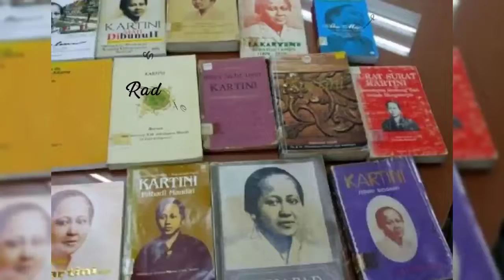Memperingati Hari Kartini, 21 April 2022 Bersama TK KUNCUP MEKAR